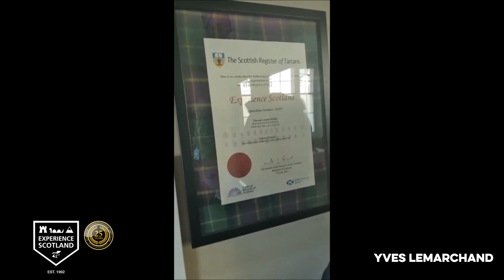ScotlandWillWait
Our Business Events team know this is a tough time for our industry, partners, friends and thousands of their clients across the globe. Scotland is here to support and welcome business events back when the time is right. The team, alongside business event partners from across the country, have been sharing their message ScotlandWillWait via a wonderful film.